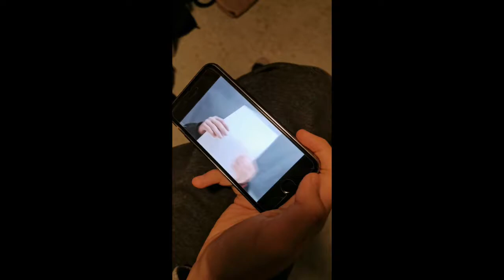Mærkelige Hændelser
Film produceret af eleverne under forløbet Hollywood.